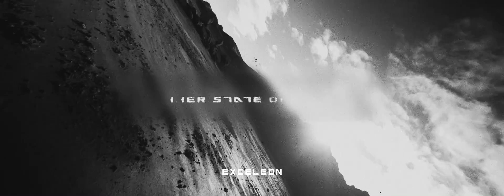EXCELEON - HIGHER STATE OF AFFAIRS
Experience 'HIGHER STATE OF AFFAIRS' in EXCELEON'S latest release.